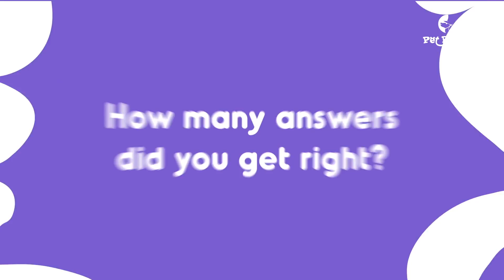EASTER TRIVIA Cutest Pet Quiz **FUN** [2018]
You might know about the Easter bunny and yummy Easter candy, but how much do you REALLY know about this Christian Church Holiday?

Take this Easter quiz below and watch the video to find out the answers!

Question 1. Where did the myth of the Easter Bunny giving eggs start.
Question 2. How many children participated in the largest Easter egg hunt ever?
Question 3. Which United States White House President started the Easter egg roll?
Question 4. How many chocolate Easter eggs are made each year?
Question 5. What is the symbolic meaning of easter egg?

Did you know you can win prizes for your pets, and vote for the cutest pets every week by downloading the Pet Parade app?

Get the Pet Parade app on from the iTunes App Store and Google Play